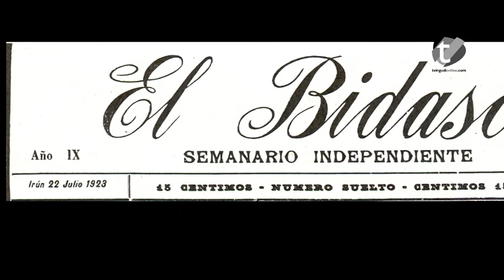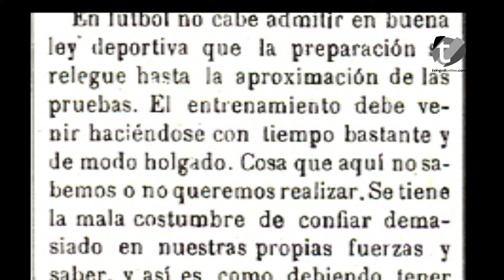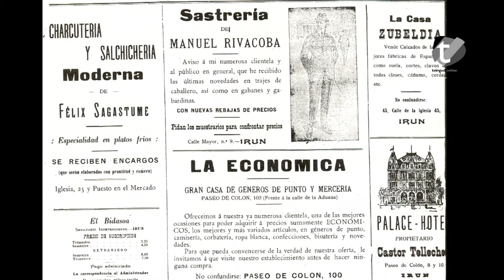¿Qué ocurrió el 22 de julio de 1923 en Irun?